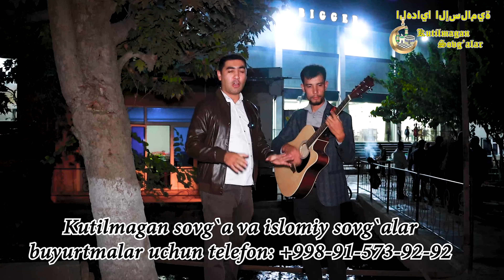QIZIRIQ BIIGGER RESTORANIGA KUTILMAGAN SOVG`A QILDIK. #2023